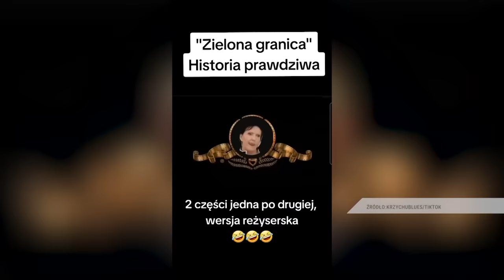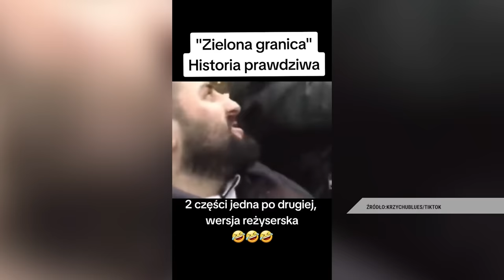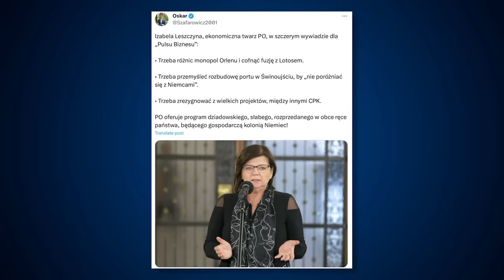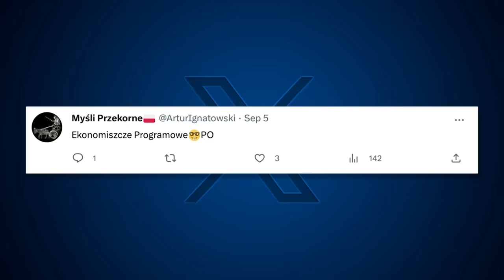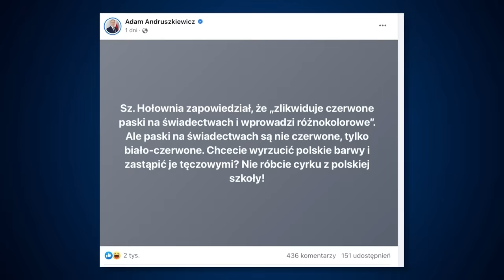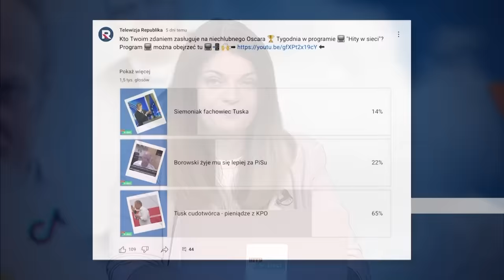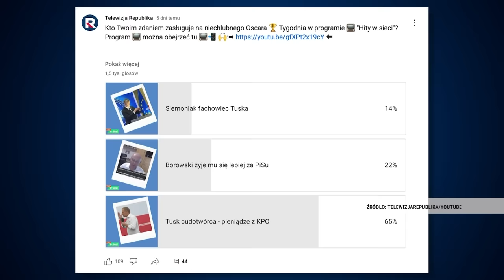Hity w sieci | Wpadka Leszczyny i Budki. Odlot Grodzkiego. Paski Hołowni. Janda i Ochojska w formie.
Program satyryczny.